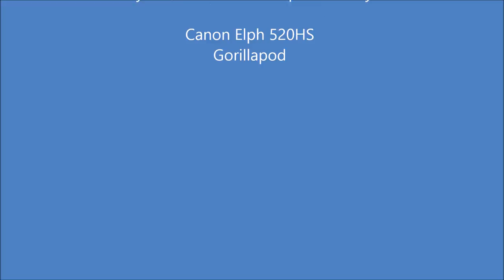Byrne Creek Water Medley Nov. 4, 2014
Water in motion in Byrne Creek in SE Burnaby, BC